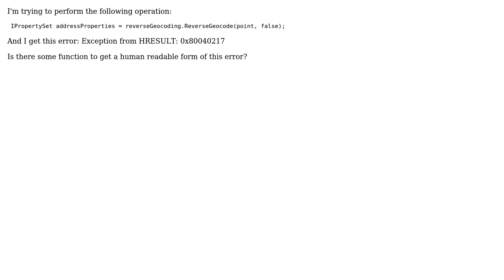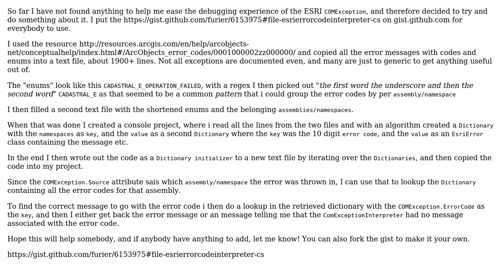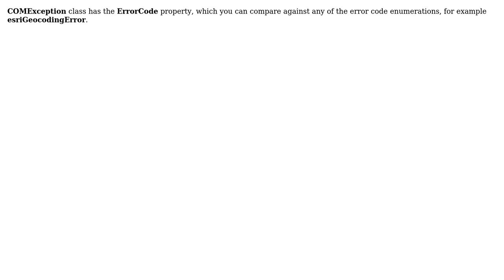GIS: Is there a way to get a good human readable error from a COM error in arcEngine?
With thanks & praise to God, and with thanks to the many people who have made this project possible! | Content (except music & images) licensed under CC BY-SA | Music | Images & others | With thanks to user Petr Krebs user patrick user Jim B user Jason Scheirer user furier and the Stack Exchange Network Trademarks are property of their respective owners. You are responsible for your own actions.